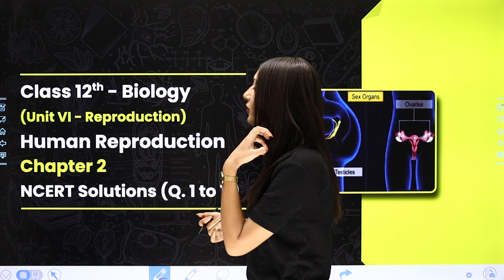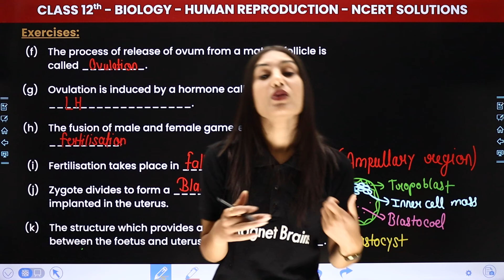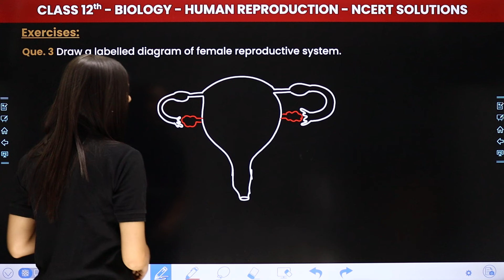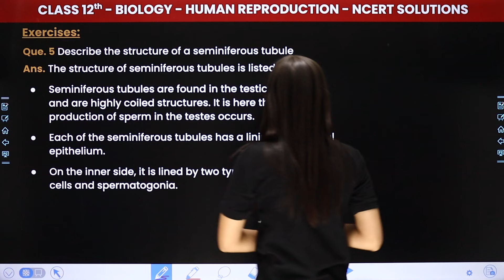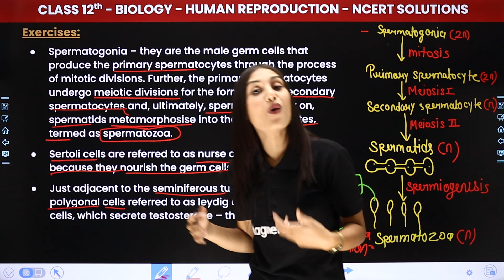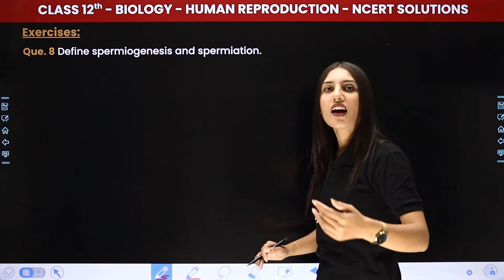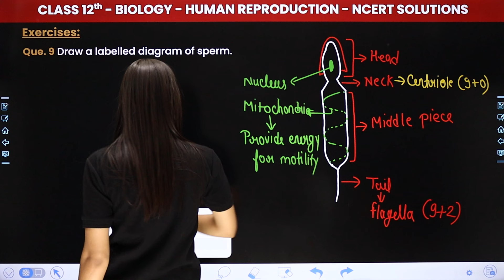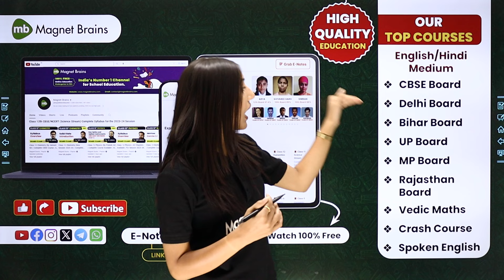Human Reproduction - NCERT Solutions (Que. 1 to 11) | Class 12 Biology Chapter 2 | CBSE 2024-25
✔️ Class: 12th
✔️ Subject: Biology
✔️ Chapter: Human Reproduction (Chapter 2)
✔️ Topic Name: NCERT Solutions (Que. 1 to 10)
✔️ Topics Covered In This Video (By Shivani Ma'am): Unlock the secrets of Class 12 Biology with our latest video on 'NCERT Solutions' within Chapter 2 - "Human Reproduction". Dive deep into the fascinating world of biology as we explore key concepts and help you ace your exams. Join us as we simplify complex topics and make learning fun and engaging for all Class 12 students. Let's embark on this educational journey together!
00:00 Introduction: Human Reproduction - NCERT Solutions (Que. 1 to 10)
01:01 Exercises: Que. 1 Fill in the Blanks
11:38 Exercises (Que. 2 to 11): Que. 2 Draw a labelled diagram of male reproductive system.
01:03:40 Website Overview

human reproduction ncert solutions
human reproduction class 12 questions and answers